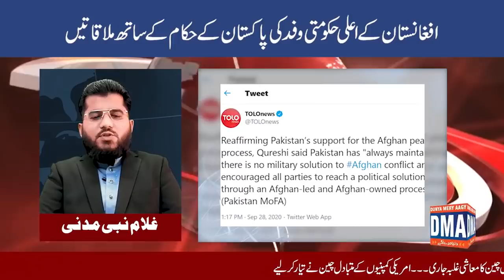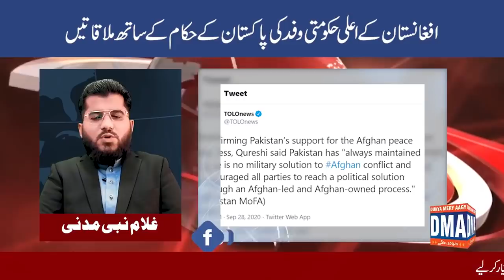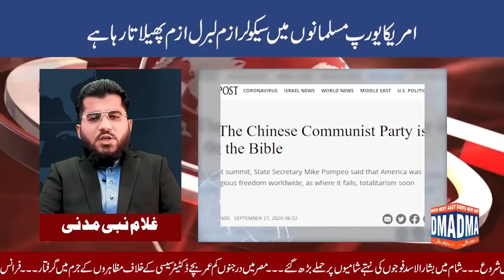Top 10 with GNM || Today's Top Latest Updates by Ghulam Nabi Madni || Evening || 28 September 2020